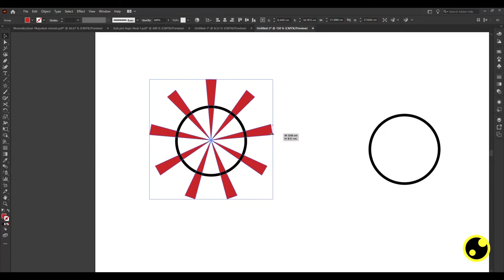Poker Championship Logo Design in Adobe illustrator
Follow me`